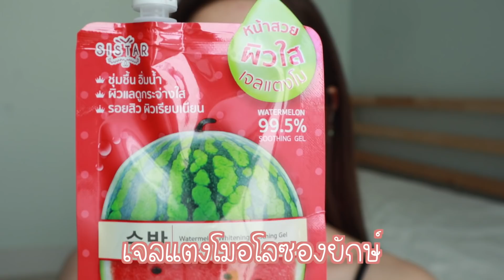🌹INSTAGRAM BADDIE แต่งหน้าแซ่บๆเซลฟี่หมื่นไลค์ 🌹| Babyjingko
รายละเอียดทุกอย่างที่ใช้อยู่ในคลิปและใต้คลิปน๊า

Sistar
Watermelon Whitening
Soothing Gel

THEFACESHOP
Natural Sun Eco Power Long-Lasting Sun Cream
SPF50+ PA+++

INNISFREE
My Concealer Dark Circle Cover
No.1 Salmon Beige

BENEFIT COSMETICS
The POREfessional
Pearl Primer

ESPOIR
Taping Cover Cushion
Beige

3CE
Pro Multi Blush Color Palette
Softener

CLIO
Kill Brow Color Brow Lacquer
02 Light Brown

BENEFIT COSMETICS
Precisely, My Brow Eyebrow Pencil
3 Warm Light Brown

NYX
Such A Know-It-All Palette
Vol. 1

BURBERRY
Effortless Kohl Eyeliner
Jet Black

SHU UEMURA
Eyelash Curler

CLIO
Kill Lash Superproof Mascara
02 Volume Curling

SUPERMOM
Dazzling Glitter Liquid Eyeshadow
G3

BOBBI BROWN
Luxe Illuminating Highlighting Powder
Golden Hour

CHANEL
Rouge Allure Ink Fusion
802 Beige Natural

BOBBI BROWN
Luxe Shine Intense Lipstick
Supernova

EYELID TAPE: Hello Eyetape Mesh Tap Size M

LENS: I-DOL LENS DESIRE Ocean Blue (ซื้อที่ lenstown ฮงแด)

TATTOO STICKERS & Etude House Store in Korea

EARRINGS: anythingelse korea